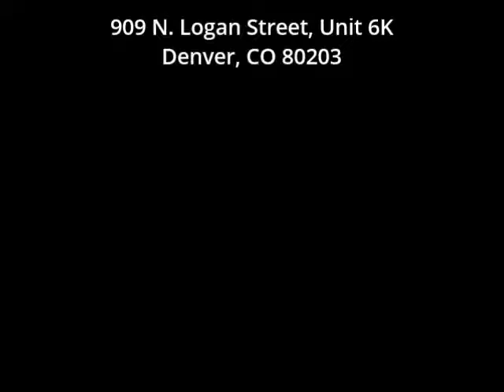Condo for Sale in Denver: 909 N. Logan Street, Unit 6K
Updated end-unit condo in Capitol Hill! Prime location, just minutes to downtown Denver and walking distance Trader Joe’s, Governors Park, and an array of restaurants, bars, and coffee shops. This superb two bed, two bath condo features tons of natural light, upgraded finishes in the kitchen and both bathrooms, plush new carpet, and an expansive balcony that can be accessed from the living room and both bedrooms. The living room, kitchen, and dining room are each comprised of their own dedicated space while maintaining an open layout, ideal for entertaining. Set apart from the living space, the master bedroom boasts a modern en suite bath and a vast walk-in closet. Completing this incredible unit is a sizable guest bedroom and a full hallway bathroom with upgraded finishes that mirror the master bath. Community laundry is conveniently located on the same floor as the unit. Parking will be a breeze with a reserved spot in the building parking lot. Enjoy a well-maintained building with a secure entrance, offering a sauna, outdoor pool, and a fitness center: this condo will not last long!

909 N. Logan Street, Unit 6K